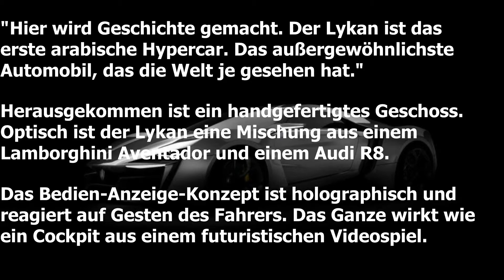Artikel zu "Lykan Hypersport"